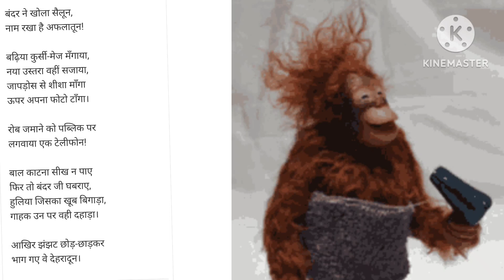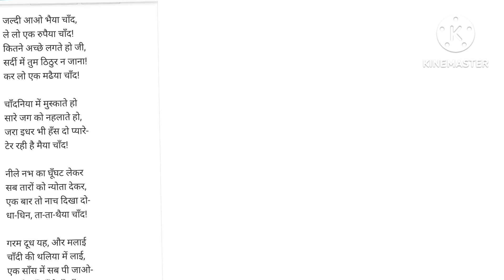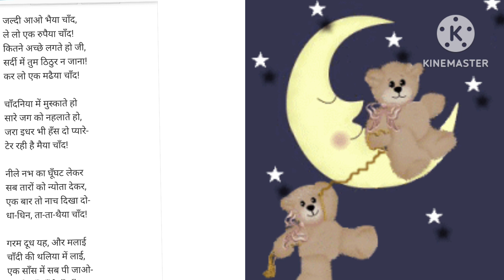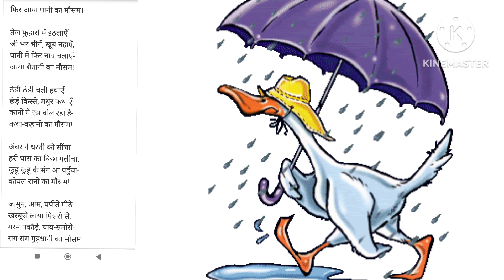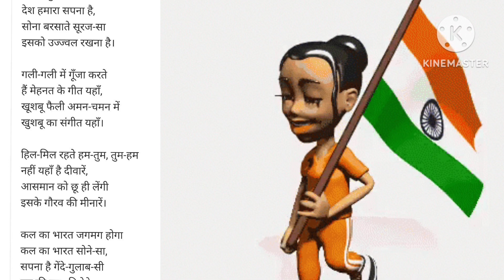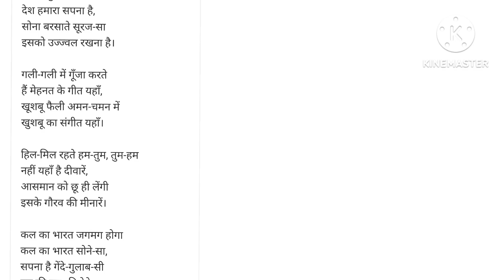मजेदार बालगीत। Hindi rhymes for kids। मजेदार बाल कविताएं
मजेदार बालगीत। Hindi rhymes for kids। मजेदार बाल कविताएं मजेदार बालगीत। बच्चों के लिए हिंदी कविताएं। Hindi rhymes for kidsमजेदार बालगीत। बच्चों के लिए हिंदी कविताएं। Hindi rhymes for kidsबच्चों के लिए कविताएं
मजेदार बालगीत
राइम्स फॉर किड्स
हिंदी राइम्स फॉर चिल्ड्रन
बच्चों के लिए गाने
बच्चों की मनोरंजक कहानियां
Hindi rhymes
Hindi poem
bal geet
majedar gane bacchon ke liye
bacchon ke liye gane